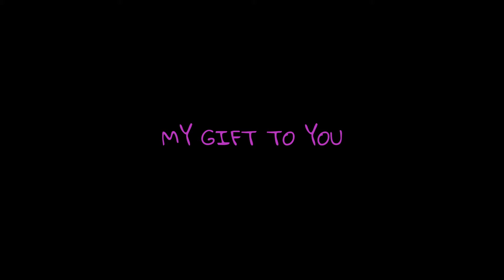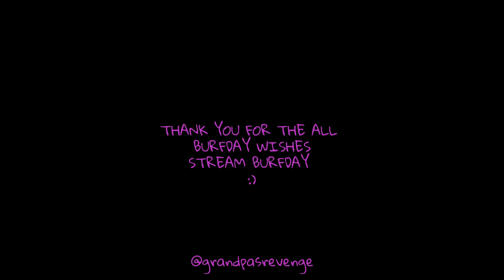BURFDAY MUSIC VIDEO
TODAY MY GRANDPA BURFDAY SO TODAY MY BURFDAY BITCH !